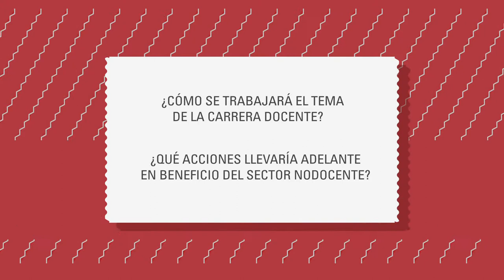SALGADO Pregunta 3